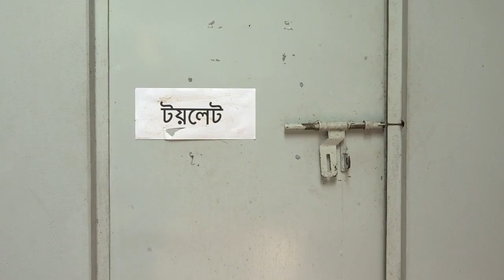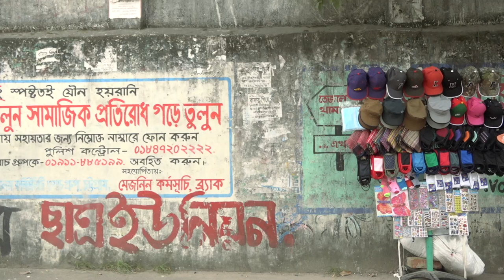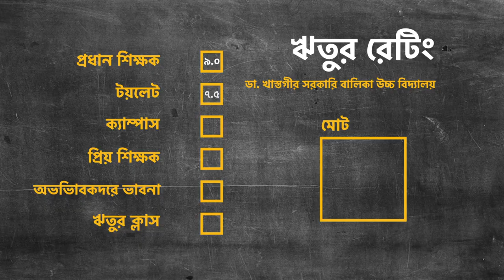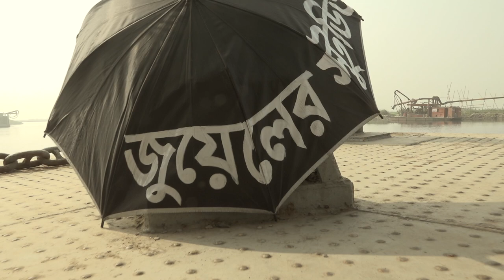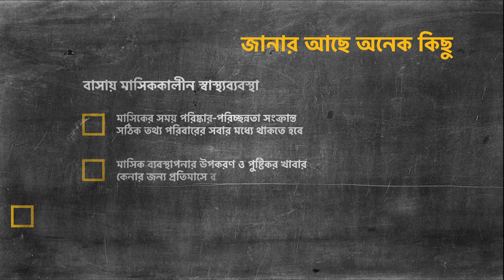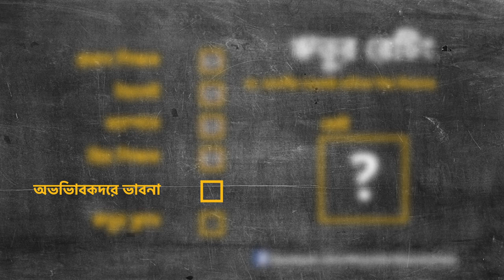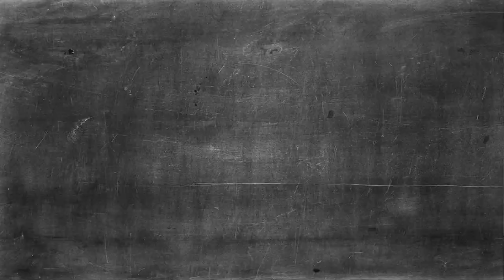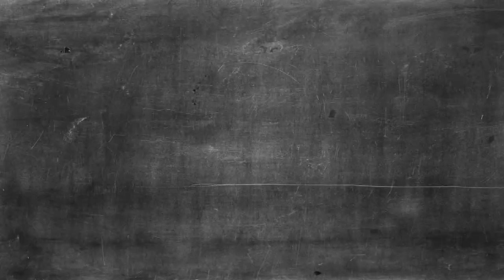মেয়েদের সেরা স্কুল -৮ম পর্ব | Best School for Girls - Full Episode 08